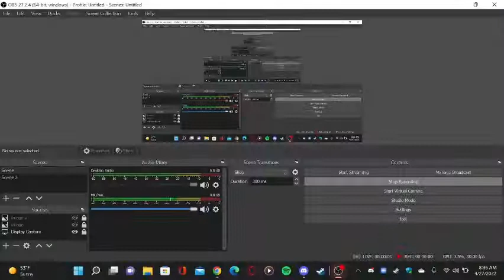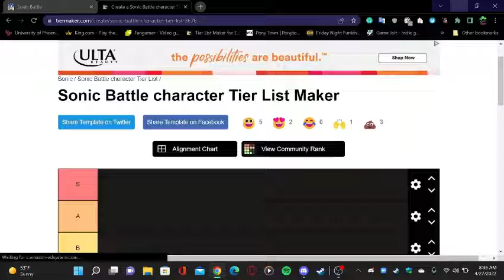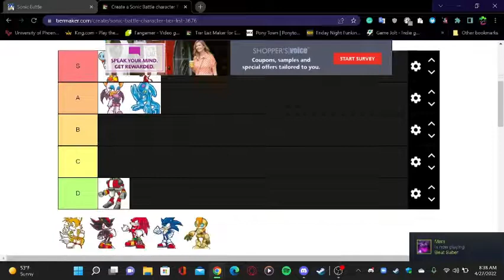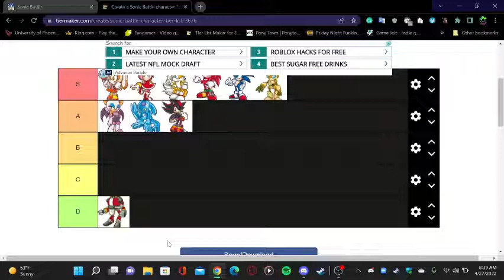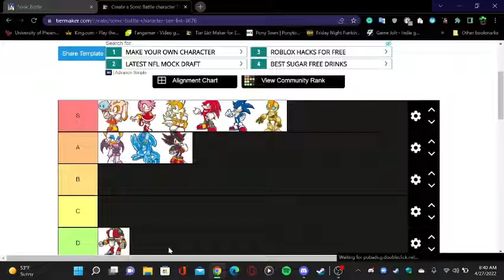Rating Sonic Battle Characters From S to D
After Playing Sonic Battle I decided to rate the characters from S to D
it was a hard thing to do but i hope you guys enjoy make sure to smash the thumbs up button and comment down below and if you are new to the channel make sure to hit the sub button for me cause i would appreciate it thank you so much guys ^^